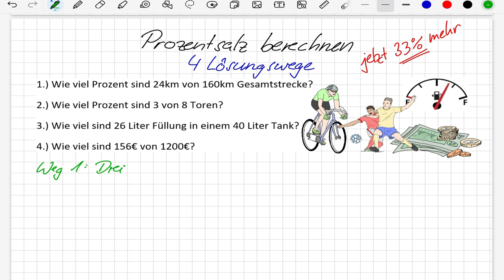Prozentsatz berechnen (4 Lösungswege)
Ich demonstriere 4 verschiedene Lösungswege zur Berechnung des Prozentsatzes:
0:59 Weg Nr. 1 über den Dreisatz
1:55 Weg Nr. 2 - als Division "Teil durch Ganzes"
3:17 Weg Nr. 3 mit einer Formel
4:21 Weg Nr. 4 - Bruch aufstellen und auf den Nenner 100 bringen

Zielgruppe: Sek I / Gymnasium